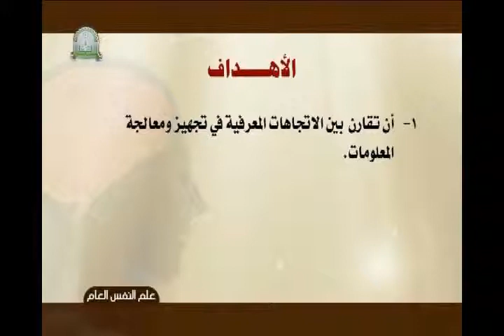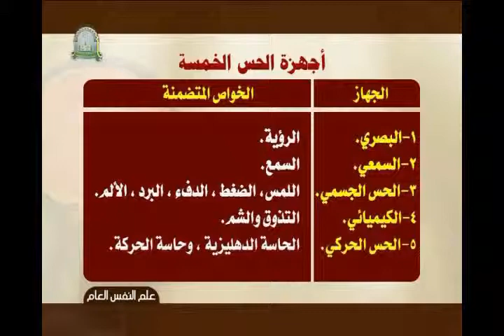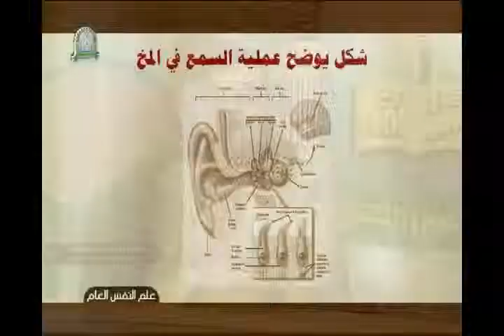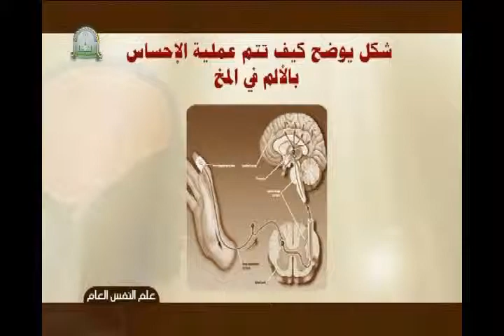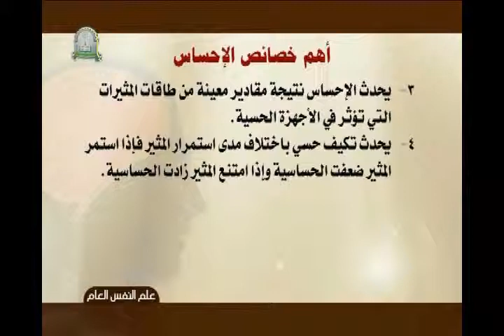الحلقة الثامنة (سيكلوجية الادراك)- مقرر علم النفس